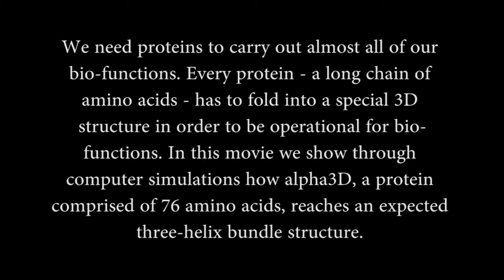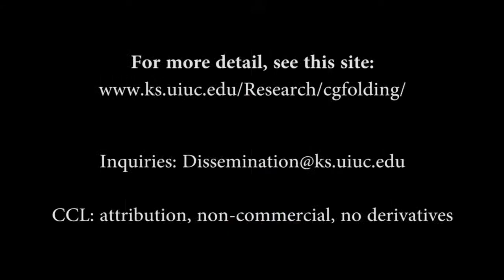Folding of a Three-helix Bundle Protein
We need proteins to carry out almost all of our bio-functions. Every protein - a long chain of amino acids - has to fold into a special 3D structure in order to be operational for these functions. In this movie we show through computer simulations how alpha3D, a protein comprised of 76 amino acids, reaches an expected three-helix bundle structure. Knowing how proteins fold could help scientists elucidate how the body's bio-functions are fulfilled. It could also help us understand why some proteins don't fold properly, which closely links to diseases such as Alzheimer's disease, Mad Cow diseases and Diabetes II.

Related paper:
Wei Han and Klaus Schulten. Further optimization of a hybrid united-atom and coarse-grained force field for folding simulations: Improved backbone hydration and interactions between charged side chains. Journal of Chemical Theory and Computation, 8:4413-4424, 2012. (PMC: 3507460)